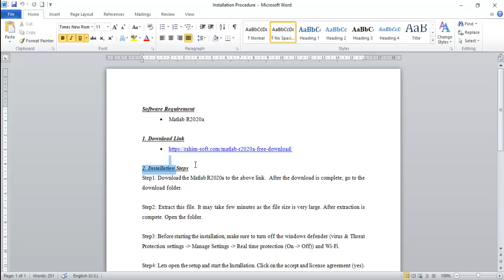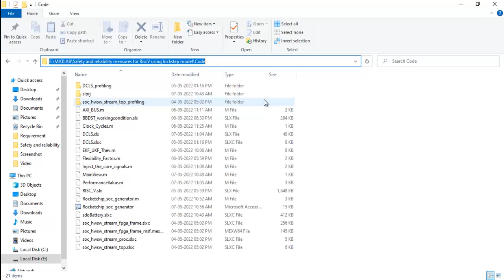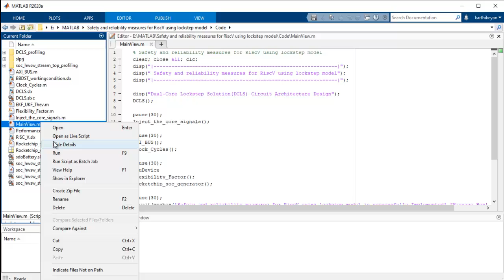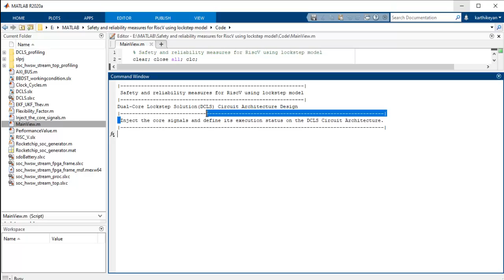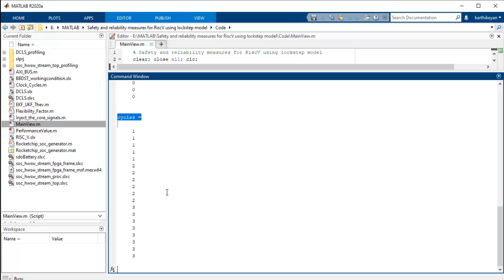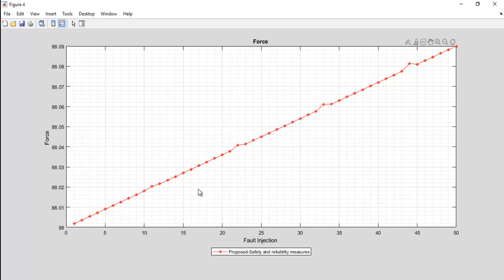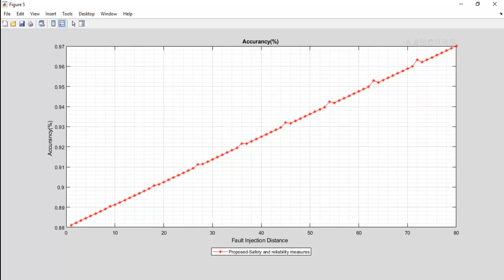RISC V performance simulator